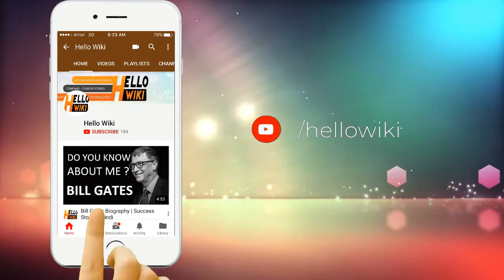Raj Kapoor Life Story Raj Kapoor Biography Raj Kapoor Success Story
Raj Kapoor (14 December 1924 – 2 June 1988) was an Indian film actor, producer and director of Indian cinema. Born at Kapoor Haveli in Peshawar to actor Prithviraj Kapoor– he was a member of the Kapoor family which produced several Bollywood superstars.

Kapoor is regarded as one of the greatest and most influential actors and filmmakers in the history of cinema. and known as "the greatest showman of Hindi cinema". He received multiple accolades, including 3 National Film Awards and 11 Filmfare Awards in India. The Filmfare Lifetime Achievement Award is named after Raj Kapoor. He was a two-time nominee for the Palme d'Or grand prize at the Cannes Film Festival for his films Awaara (1951) and Boot Polish (1954). His performance in Awaara was ranked as one of the top ten greatest performances of all time by Time magazine. His films attracted worldwide audiences, particularly in Asia and Europe. He was called "the Clark Gable of the Indian film industry". Kapoor was born into a Punjabi Hindu family in 1924 at Kapoor Haveli, a house then owned by his father, in Peshawar, North Western Frontier Province, British India (in modern-day Pakistan), to Prithviraj Kapoor and Ramsarni Devi Kapoor.  He was the eldest of six children in the family.He was the grandson of Dewan Basheshwarnath Kapoor and great-grandson of Dewan Keshavmal Kapoor, part of the famous Kapoor family. His brothers were the late actors Shashi Kapoor and Shammi Kapoor. He also had a sister named Urmila Sial. Two other siblings died in infancy. They later on moved from Peshawar into present-day India for residence and for education. His maternal cousin, Juggal Kishore Mehra, was a singer, whose granddaughter, Salma Agha, later became a Bollywood actress. At the age of ten, he appeared in Bollywood films for the first time, in 1935's Inquilab. Raj Kapoor's big break came with the lead role in Neel Kamal (1947) opposite Madhubala in her first role as a leading lady. In 1948, at the age of twenty-four, he established his own studio, R. K. Films, and became the youngest film director of his time making his directorial debut with Aag starring himself, Nargis, Kamini Kaushal and Premnath. In 1949 he co-starred alongside Dilip Kumar and Nargis in Mehboob Khan's hit film Andaz which was his first major success as an actor. He had his first success as producer, director and star of Barsaat released later that year.